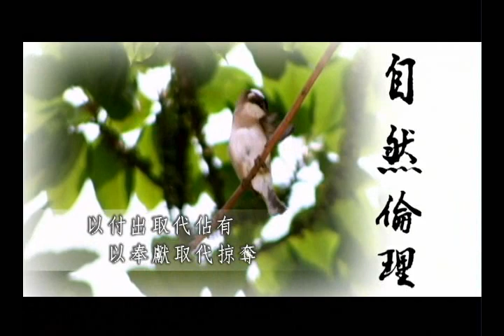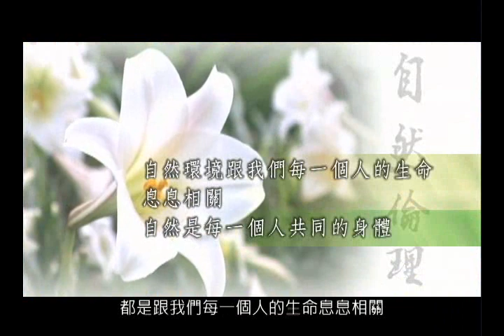新時代心倫理-自然倫理18